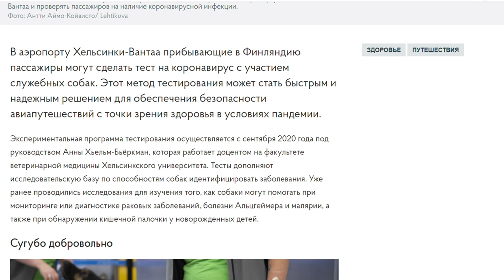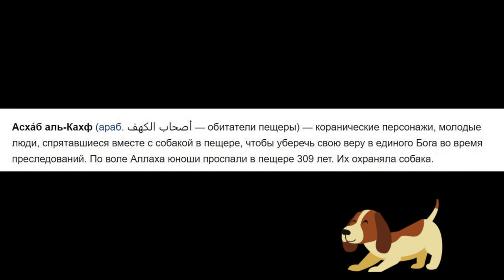УНИКАЛЬНЫЙ ЭКСПЕРИМЕНТ В ФИНЛЯНДИИ - "КОРОНАСОБАКИ" I КОРОНАВИРУС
Полина Жеребцова. СТАВЬТЕ ВИДЕО В 1080 hp КАЧЕСТВО!
СОБАКИ ПОМОГАЮТ ПРИ ТЕСТИРОВАНИИ НА COVID-19 В АЭРОПОРТУ! УНИКАЛЬНЫЙ ЭКСПЕРИМЕНТ В ФИНЛЯНДИИ!

Возможность сделать необычный тест на коронавирус в аэропорту может повысить уверенность пассажиров в международных путешествиях.
Экспериментальная программа тестирования осуществляется с сентября 2020 года под руководством Анны Хьельм-Бьёркман, которая работает доцентом на факультете ветеринарной медицины Хельсинкского университета.
Процедура заключается в получении образца пота с кожи шеи и запястий тестируемого. Когда собака указывает, что образец положительный, тестируемому предлагается пройти тест на ПЦР (полимеразную цепную реакцию) на станции тестирования аэропорта в целях подтверждения результата. Людям, имеющим аллергию на собак или чуждающихся их по религиозным соображениям, нет необходимости находиться в одном помещении с животным. По словам Хьельм-Бьёркман успешность этого метода составляет более 94 процентов.

Жеребцова Полина Викторовна (род. 20 марта 1985, Грозный, СССР) — писательница-документалист, поэтесса. Автор чеченских дневников и рассказов, которые были переведены на многие языки мира. КНИГИ: ЧЕЧЕНСКИЙ ДНЕВНИК И РАССКАЗЫ